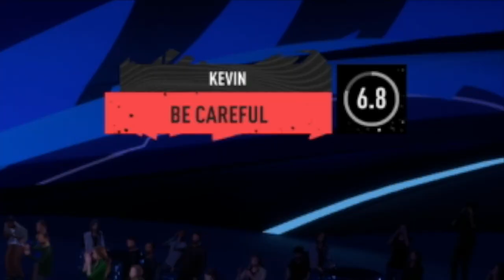WATCH US SCREAM OUR HEADS OFF in FIFA 21!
This game brings out the chaos in us.  WARNING MULTIPLE SCREAMING MOMENTS! Enjoy!

Sincerely,
Kevin :)